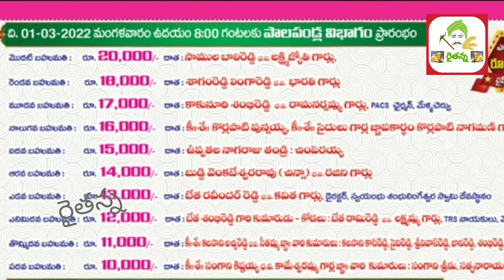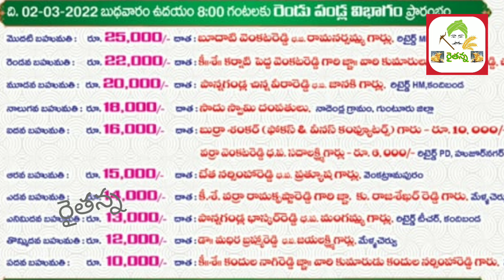మేళ్లచెరువు లో ఒంగోలు జాతి బలప్రదర్శనలు 1/03/2022 - 05/03/2022 మీ రైతన్న ఛానల్ ద్వారా లైవ్ ఇవ్వబడును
మేళ్లచెరువు లో ఒంగోలు జాతి బలప్రదర్శనలు
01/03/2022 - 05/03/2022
మీ రైతన్న ఛానల్ ద్వారా లైవ్ ఇవ్వబడును